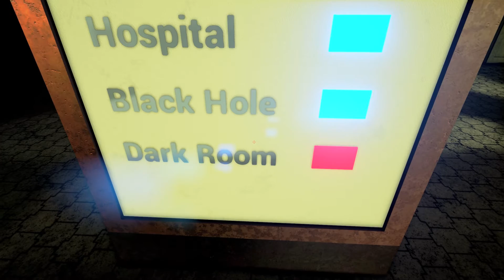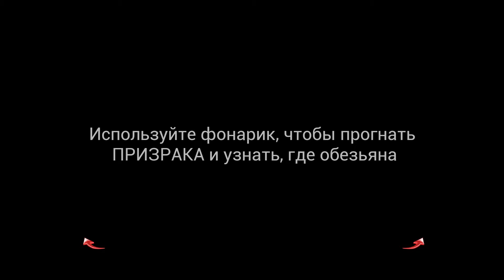ПЯТНАШКИ В ТЕМНОТЕ ● Инди Хоррор ● Feelings Adrift Прохождение #4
➲ Прохождение (walkthrough) инди хоррора Feelings Adrift на русском. Смотрим геймплей (gameplay).